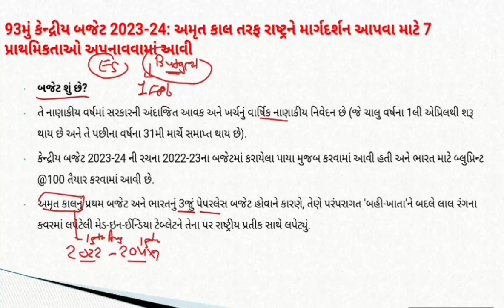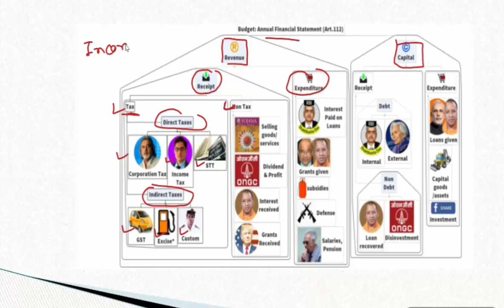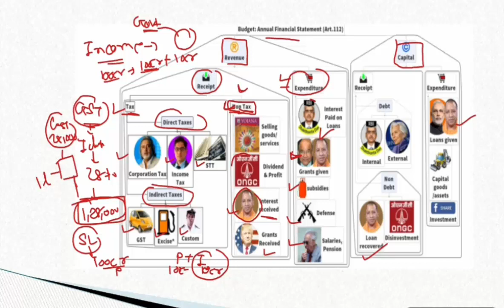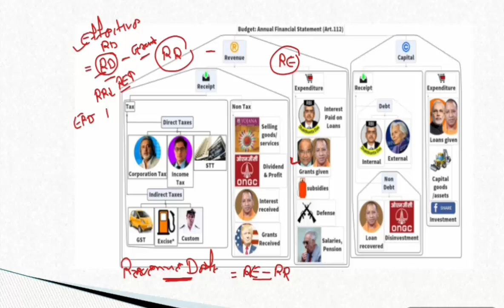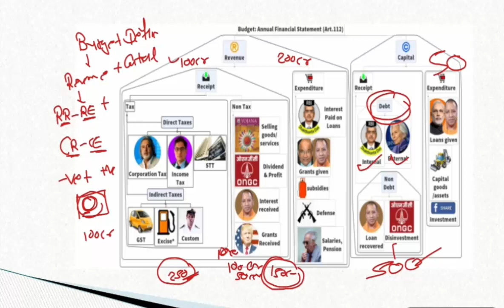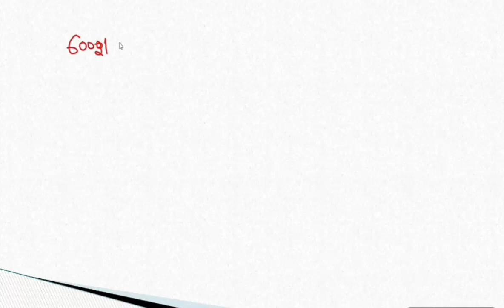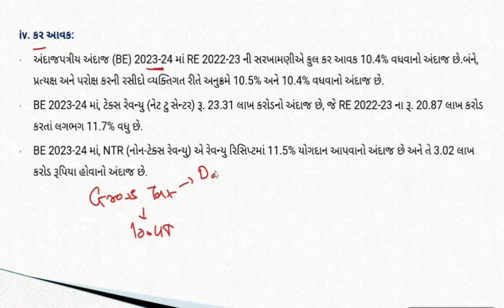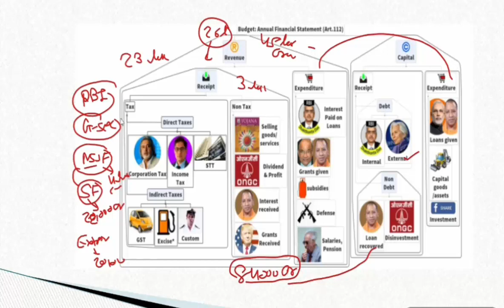ભારત નું બજેટ - ભાગ ૧